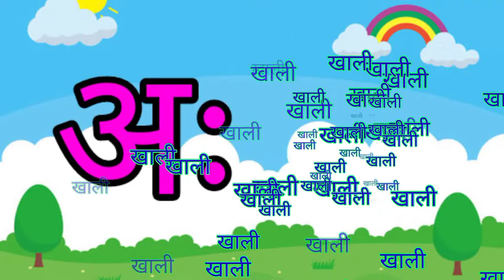अ से अनार, आ से आम, हिंदी वर्णमाला, अआइईउऊ,क से कबूतर, a se anar, aa se aam, हिंदीस्वरब्यंजन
Hello Kids,
This is Hindi Alphabet English Alphabets ABCDEFG. YZ | अ, आ, इ, ई, क, ख, ग, घ, for Children.